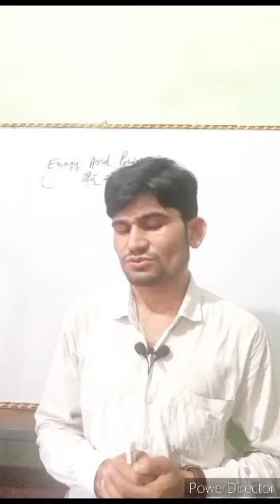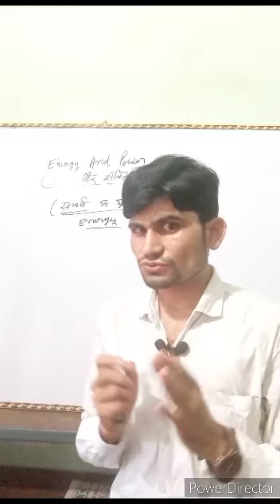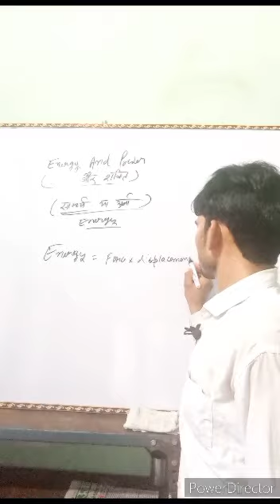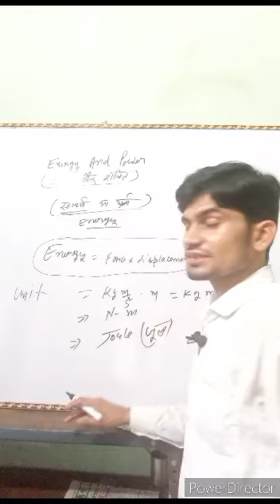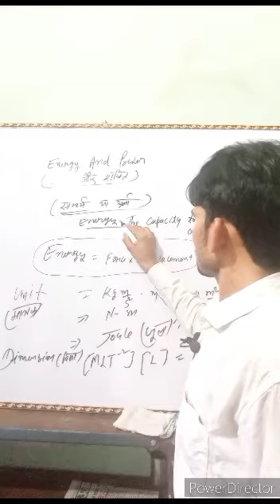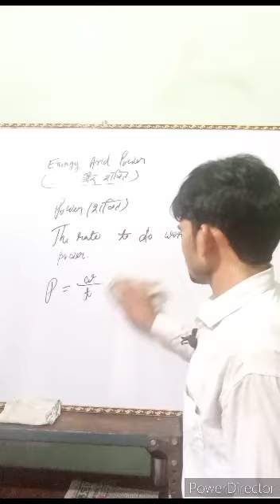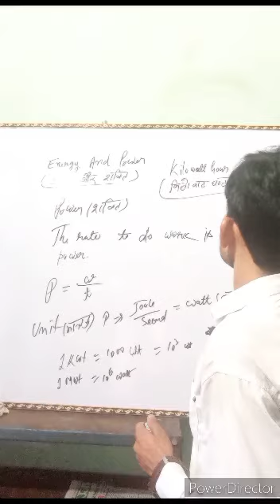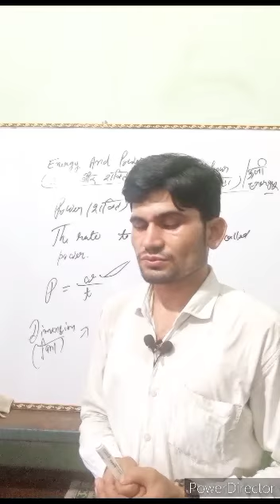power and energy||ऊर्जा और शक्ति||difference between Power and energy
in this video we will know about power and energy or difference between Power and energy.
formulae of power and energy,
units of power and energy,
dimension of power and energy,